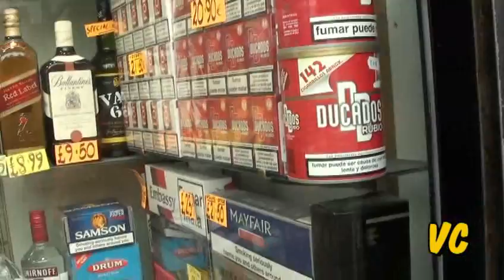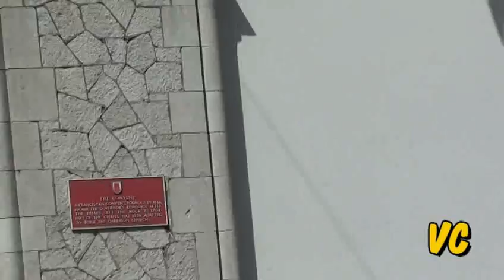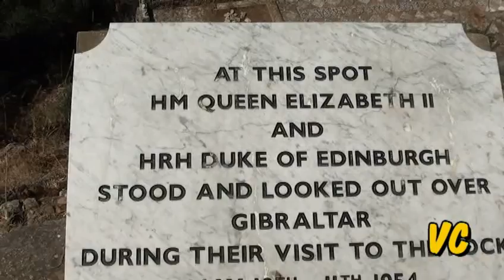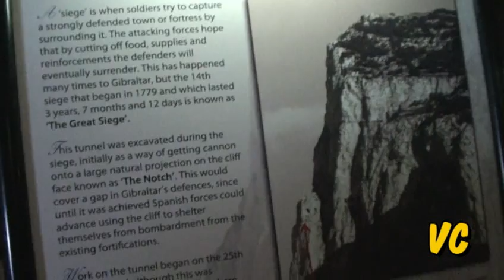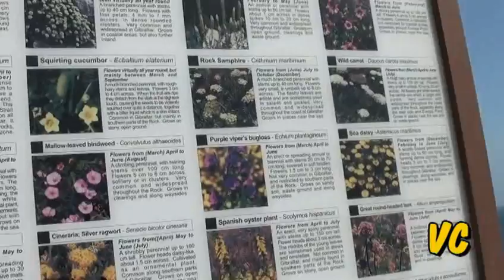Viaje/Viagem 20 - Gibraltar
A one day visit to Gibraltar, with its tax-free shops, the town, the natural reserve up in the Rock, St. Michael Cave, the Great Siege tunnels. Europa Point and... apes walking in the streets!